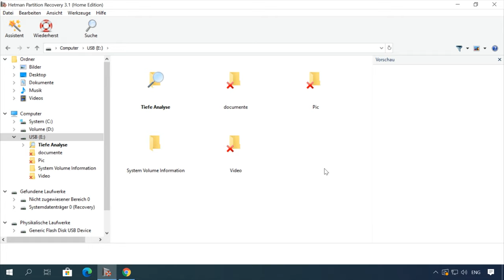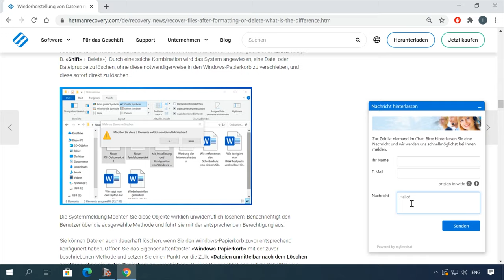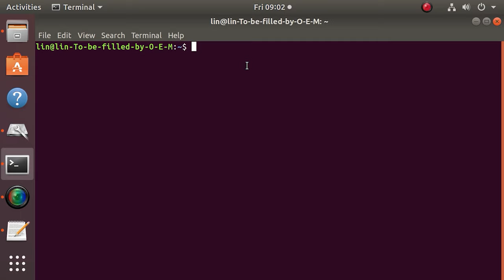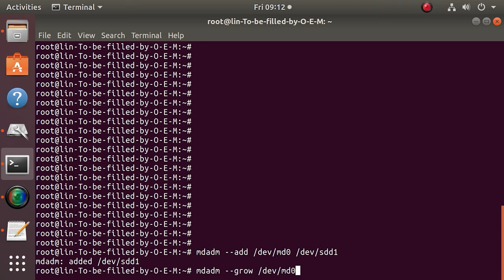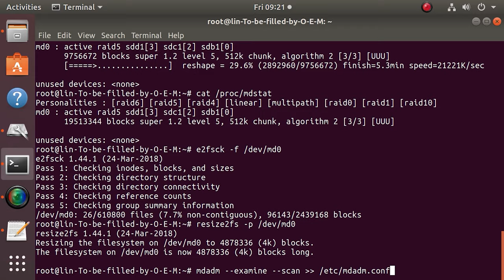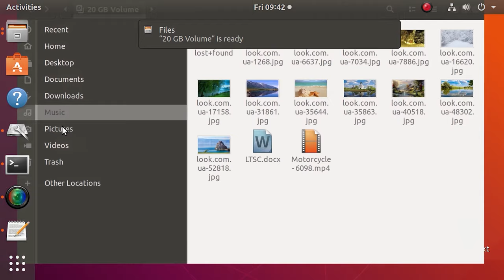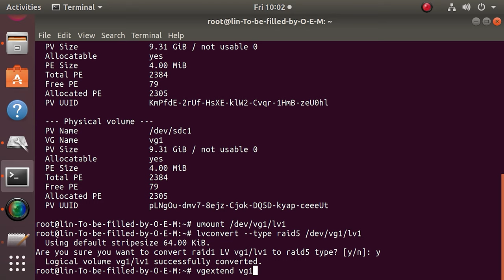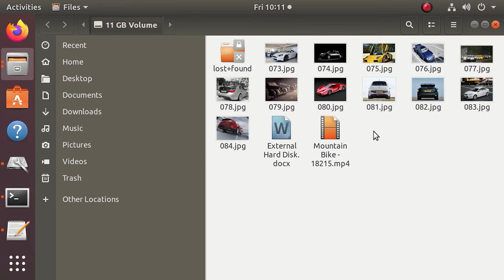Konvertieren von LV oder MD RAID1 und 0 in RAID5 ohne Datenverlust: Schritt-für-Schritt-Anleitung! 💾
⭐⭐⭐⭐⭐ In diesem Video zeigen wir Ihnen, wie Sie LV oder MD RAID1 und 0 in RAID5 ohne Datenverlust konvertieren können. Unsere Experten führen Sie durch die Schritte und geben Ihnen Tipps für eine erfolgreiche Konvertierung.

👉 Wie konvertiert man LV oder MD RAID1 und 0 in RAID5 ohne Datenverlust

📚 Inhalt:
00:00 – Intro
02:03 - So konvertieren Sie RAID1 (Spiegelung) in RAID5 (Parität)
06:08 - So konvertieren Sie RAID 0 (Striping) in RAID5 (Parität)
07:43 - So konvertieren Sie LVRAID1 zu LVRAID5
09:30 - So konvertieren Sie LVRAID0 in LVRAID5
10:16 - Wie Sie Daten aus beschädigten RAID-Arrays wiederherstellen
10:48 - Fazit

Andere Videos